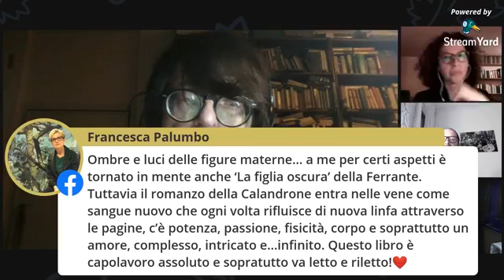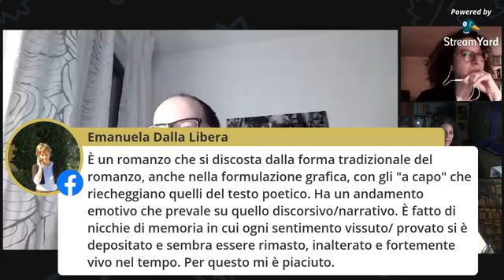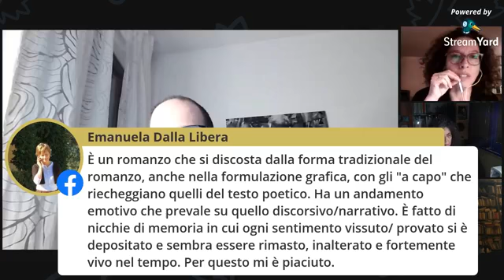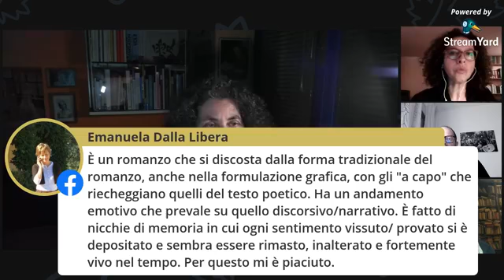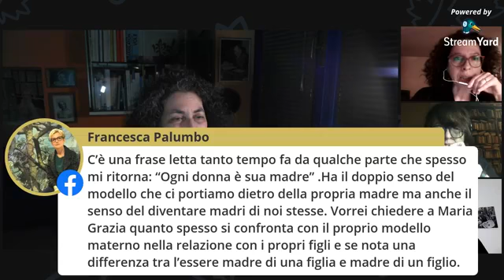Assaggi di parole: Splendi come vita di Maria Grazia Calandrone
Giovedì 25 febbraio 2021 , ore 21.15 è stata ospite sulla nostra pagina facebook per "Assaggi di parole, incontri intorno ai libri", a cura dell' associazione culturale Assaggialibri, la scrittrice Maria Grazia Calandrone che ha dialogato con Lorenza Boninu e Michele Paoletti sul suo ultimo libro Splendi come vita (Ponte alle grazie, 2021).